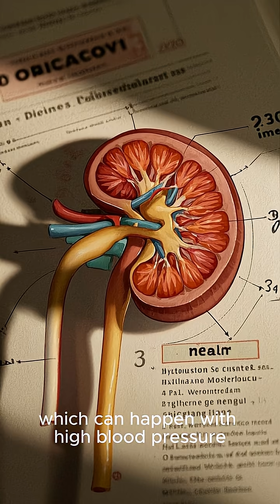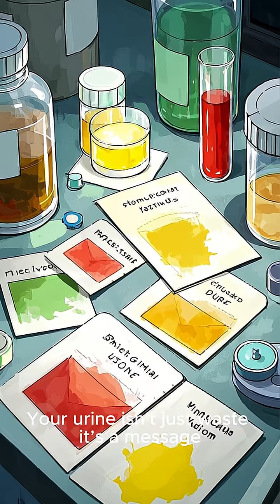Your URINE is trying to tell you THIS!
Did you know your URINE is trying to tell you message that can save you?

URINE,
URINE COLOR,
URINE COLOUR,
URINE MEANING,
URINE HEALTH,